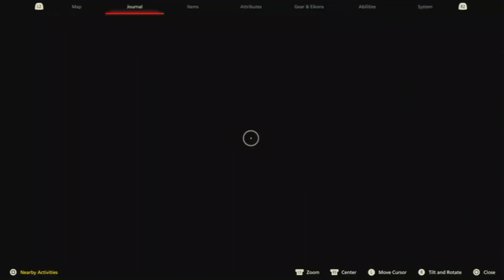Ronin's Movie Reviews #2 Spider-Man Into The Spider-Verse